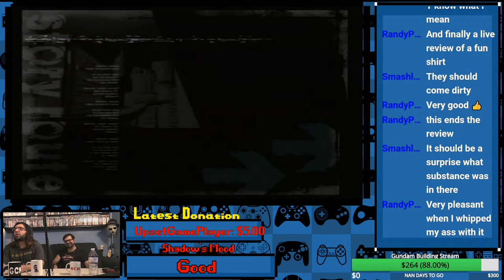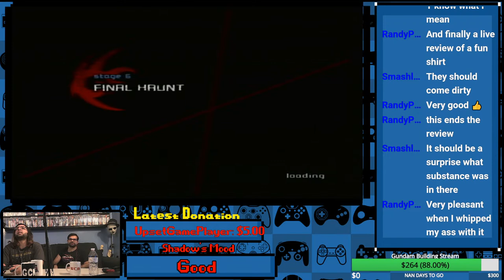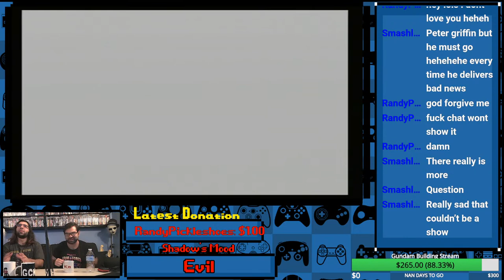Shadow the Hedgehog BUT He's a Sellout and will sell his morals for money!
Shadow the Hedgehog is a 2005 platform game developed by Sega Studios USA (the former United States division of Sonic Team) and published by Sega as part of the Sonic the Hedgehog series. The game follows Shadow the Hedgehog, a creation of Doctor Eggman's grandfather, Prof. Gerald Robotnik with the aid of Black Doom, as he attempts to learn about his past while suffering from amnesia. Shadow the Hedgehog reintroduces third-person shooter elements from Sonic Adventure 1 and Sonic Adventure 2 but greatly expands on the concept and newly introduces nonlinear gameplay to the Sonic franchise. To defeat enemies, Shadow can use a variety of weapons from each faction and use the newly introduced Chaos powers to aid him in his quest. Out of the twenty-two levels there are eleven that have three possible missions that the player may choose to complete, the other eleven have two missions. The missions completed determine the game's plot and subsequently playable levels.

The development team wanted to make a game featuring Shadow to capitalize on the character's popularity and resolve plot mysteries that began with his introduction in Sonic Adventure 2. It was written and directed by Takashi Iizuka, produced by Yuji Naka, and scored by Jun Senoue. Iizuka, who targeted a younger audience with previous Sonic games, strove to attract an older audience with Shadow the Hedgehog; Shadow's character also allowed the team to use elements otherwise inappropriate for the series.

The game was revealed at the March 2005 Walk of Game event, and it was released for the GameCube, PlayStation 2, and Xbox in North America and in Europe in November 2005 and in Japan the following month. It was met with generally negative reviews from critics, who criticized for its controls, mature themes, level design, and addition of guns and other weapons to traditional Sonic gameplay. However, some praised its replay value. Despite this, the game was commercially successful, selling 2.06 million copies by March 2007.

It is the first game in the series to utilize the voice actors from the 4Kids dub of Sonic X. It is also the first Sonic game to receive an E10+ rating from the ESRB, due to its mild use of profanity and fantasy action violence.